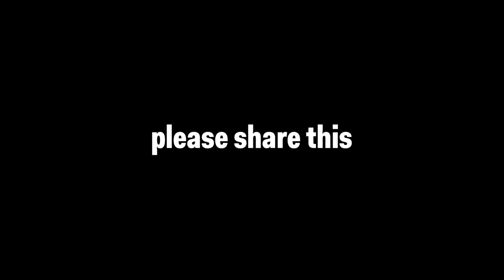ICAHD UK - London wall projection about JCB bulldozers – Arabic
Shocking pictures and film footage of JCB bulldozers demolishing Palestinian property were projected onto a wall at a central London building site on 25th November 2021.

The projection drew attention of passers-by to JCB’s complicity in war crimes in the occupied Palestinian territory where homes, farms, water infrastructure, and orchards are routinely destroyed.